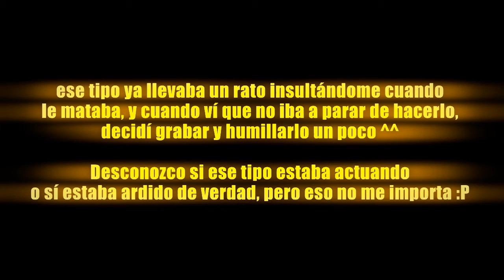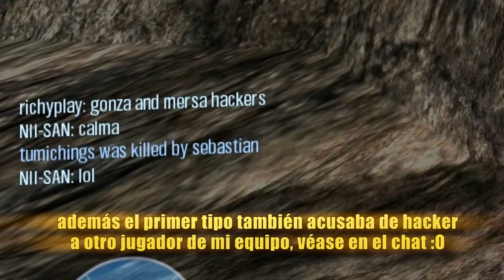''GONZA PUTO HACKER'' | Halo CE | Yo vs. 2 Ragers ardidos :D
Un vídeo un tanto diferente, grabando a un par de ragers que me insultaban sin motivo y dejándolos un poco en ridículo, espero que os guste ^^
y ya ando pensando qué hacer para el especial 500 subs :D